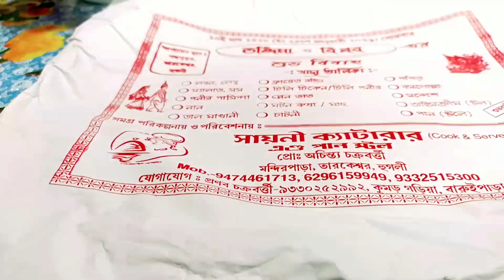Aaj Onekdin Por Biyebari Attend Korlaam || 2022